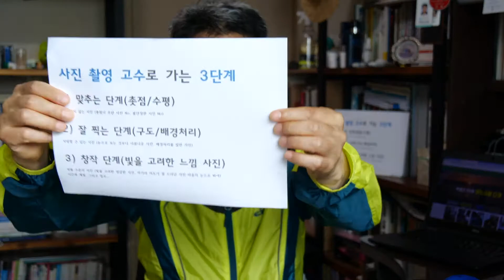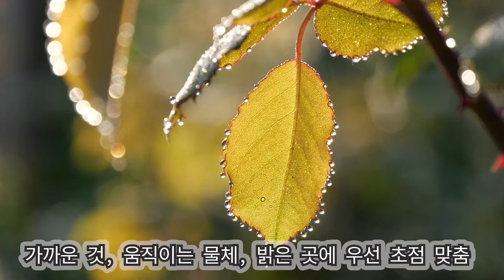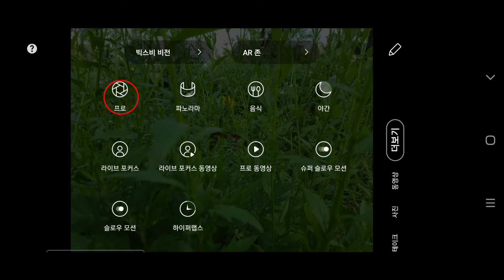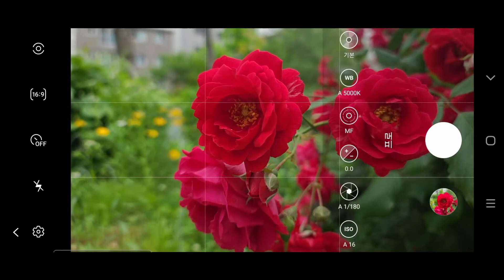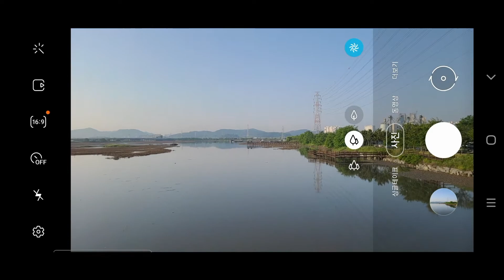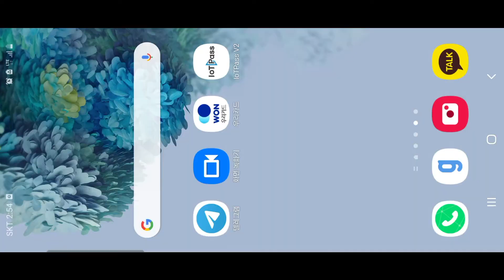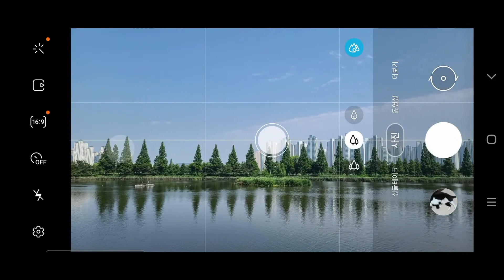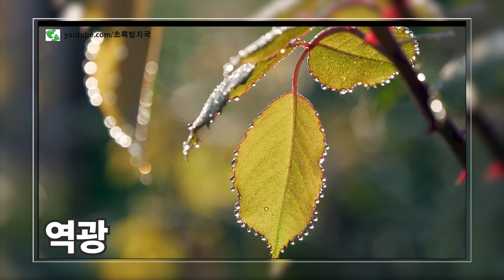핸폰 촬영 초보 탈출 꿀팁_ 초점 수평 쉽게 맞추는 법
핸폰 촬영이 대세다. 초점과 수평만 제대로 맞출줄 알면
초보 소리 안 듣는다. 핸폰 촬영의 초보 탈출 노하우.
바로 요것 한번만 보시면 누구든지 해 낼 수 있습니다.
수직 수평 가이드, 촬영 구도 안내선, 그리고 수동모드로
초점 맞추는 요령...